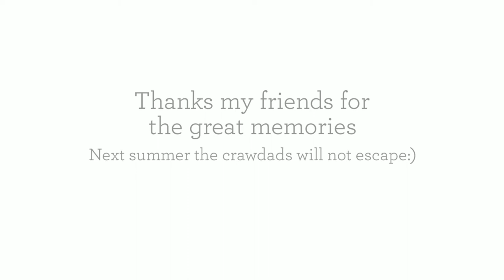Timothy Lake Camping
Timothy Lake Oregon Camping

Note: Music has been licensed through Animoto